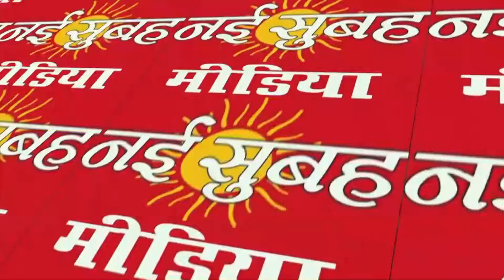coming soon Chasheen